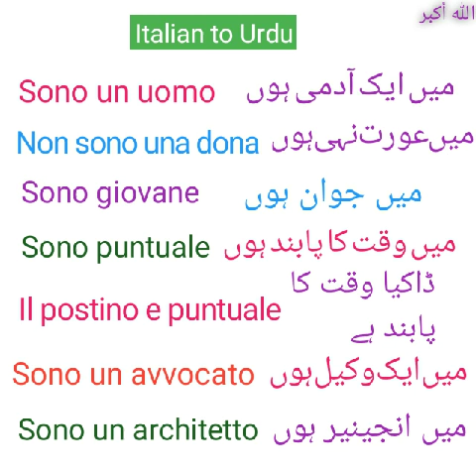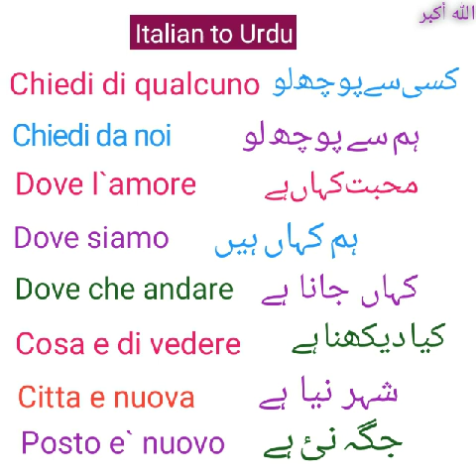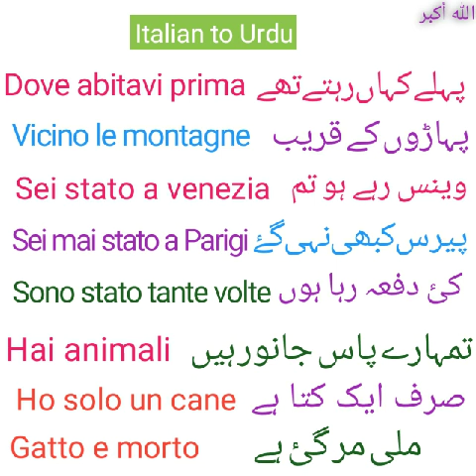Daily Routine Short Sentences || روزانہ کے اہم جملے || For new commers in Italia .